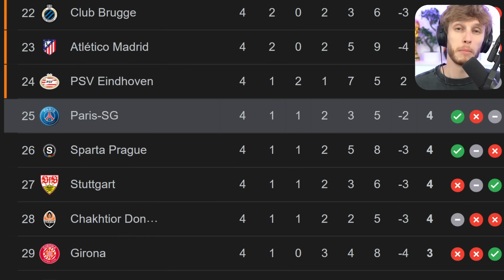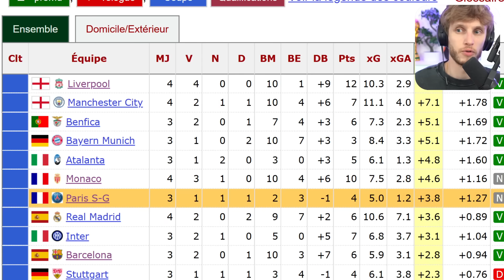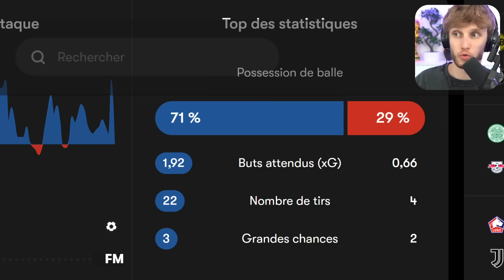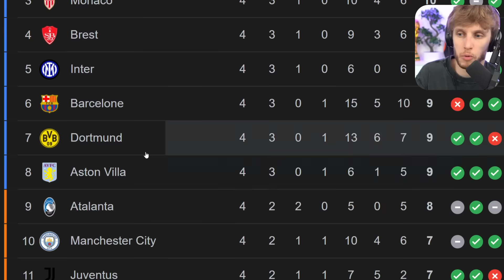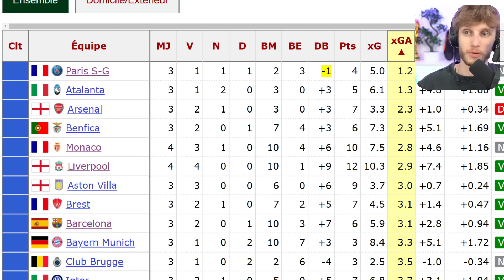😠 C’est pas possible… (PSG 1-2 Atlético)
Battu sur la dernière action du match, le PSG a plié face à l'Atlético (1-2). Résumé tactique, et analyse des buts.